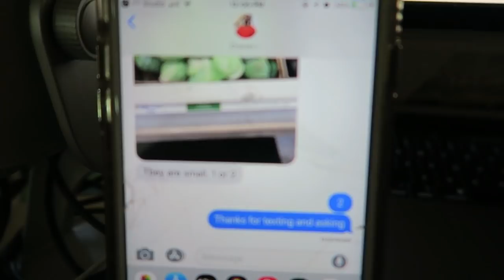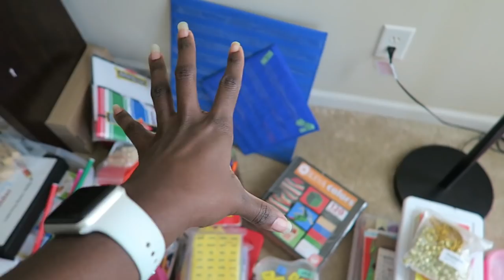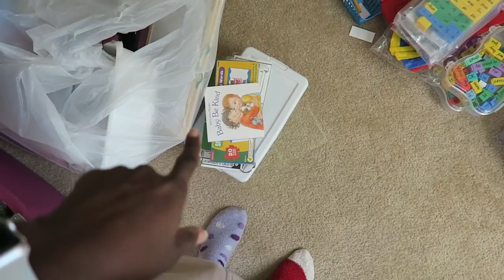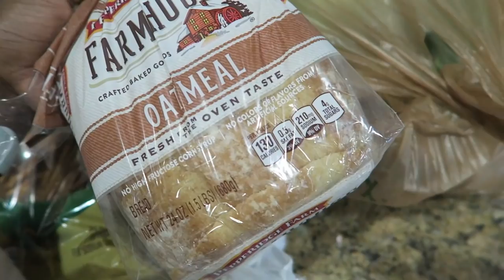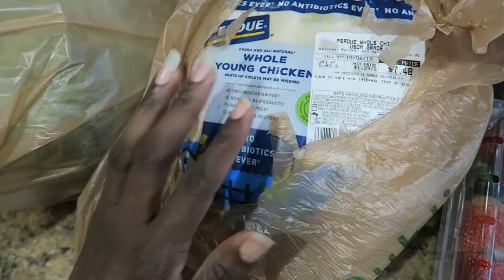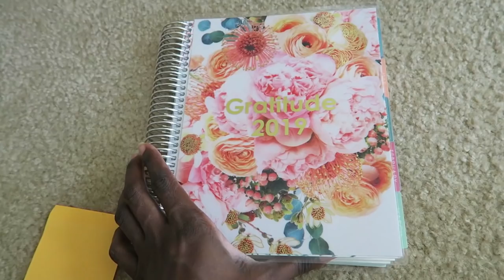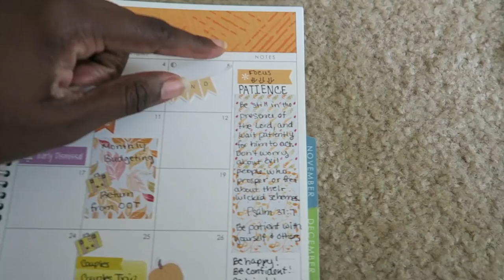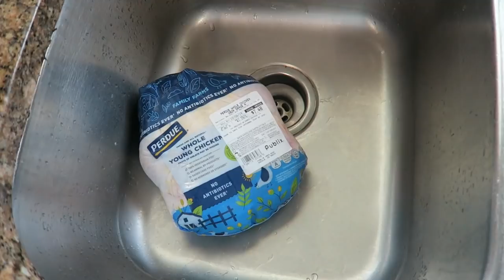Super Productive Sunday Setup! New CLOSET MAKEOVER, Grocery Haul, PLAN WITH ME + Cook with me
This is a SUPER productive Sunday Setup!  I'm sharing our new playroom closet makeover, a grocery haul, cook with me, and Erin Condren plan with me.  Need some motivation?  You need to watch this!

Watch some of my other content!